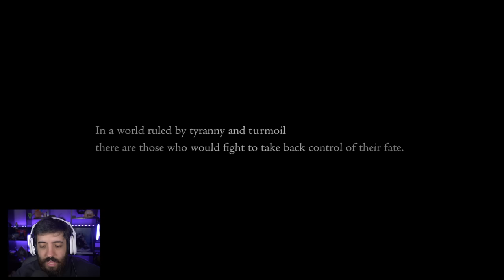FINAL FANTASY XVI - GAMEPLAY INSANA E GRÁFICOS SURREAIS!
NESSE VÍDEO UMA GAMEPLAY DE FINAL FANTASY XVI E O JOGO TA LINDO! E AE, TA NO HYPE?

- Validade limitada